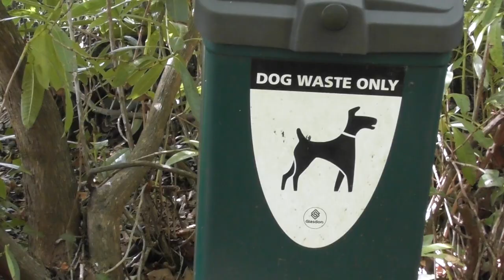Abbo Behind the scenes at the new film shoot July 2020.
Abbotsbury sub tropical gardens. Behind the scenes at a new film shoot. 13th July. 2020.